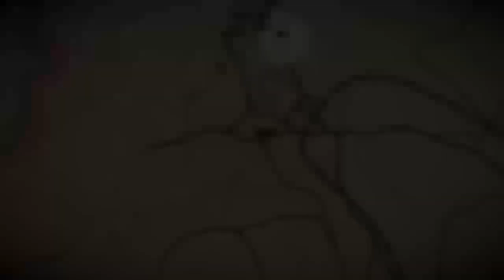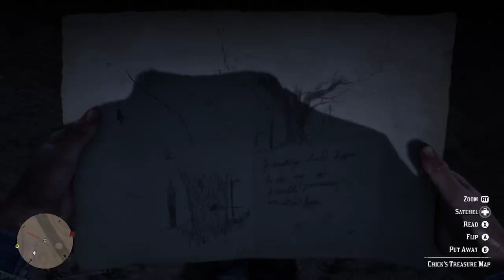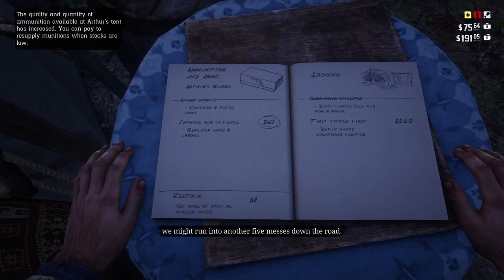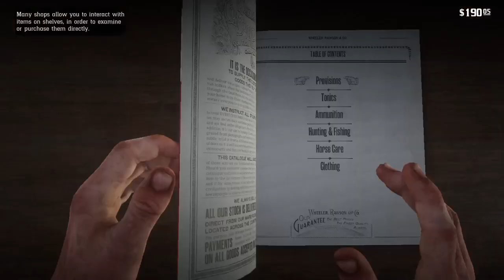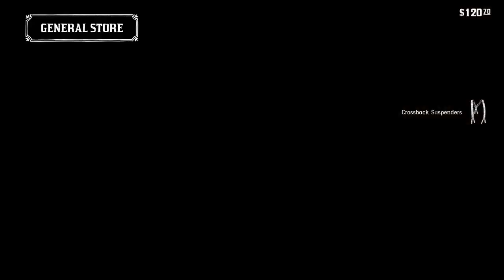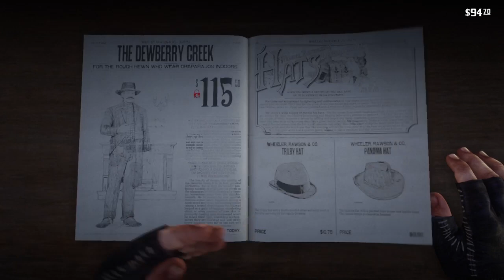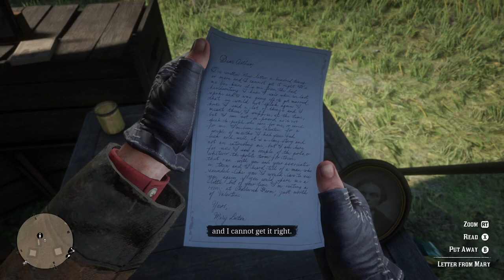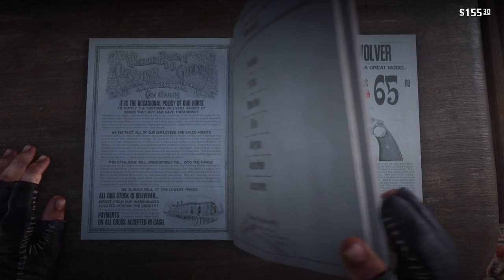[Piggy] Be My Valentine. RDR2 Part 2.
Part 2 of my RDR2 stream series. In this series we follow the outlaw Arthur Morgan and the rest of the Van der Linde gang through the early united states as they try to hold on to their freedom. This way of life is almost finished and the group knows it. Lets see what unfolds. Enjoy :)